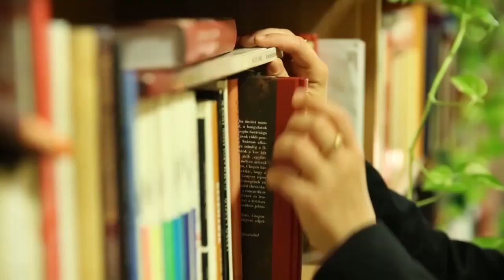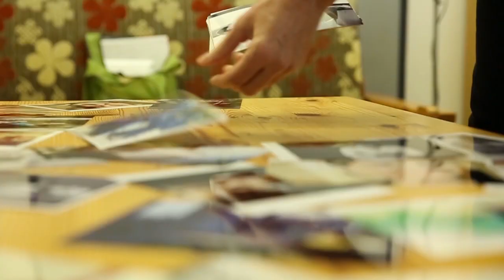Iskolanővéri szakkollégiumok Magyarországon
A Boldogasszony Iskolanővérek magyarországi felsőoktatási szakkollégiumairól készült egy kisfilm. A készítők szándéka szerint azt a speciális szakmai munkát és közösségi működést mutatja be, ami egyedi módon segíti a fiatal katolikus/keresztény nők személyiségének kibontakoztatását. Szakkollégiumaink sajátos, női/iskolanővéri módon szolgálják  az eleven, ökumenikus szemléletű katolikus közösség létrehozását, a mai magyar társadalmi és  szakmai-szellemi kihívásokra a hiteles válaszok megtalálását  és a szakkollégium tagjai lelki-spirituális fejlődésének útkeresését. Így segítenek hallgatóiknak saját útjukat megtalálni az iskolanővérek tanítvány/emberképének hangsúlyos értékei szerint  tudatos, kreatív, együttműködő, felelősséget vállaló, odaadó, az igazság keresében hűséges küldetéses értelmiségi nőként.
A film  kapcsolódik az "1ház 7 rend 1 küldetés" Támop projekten belül működő női műhely munkájához és az ezen keretben megjelent Lányokat nevelünk - (szakmai anyagok katolikus szerzetesi iskolában tanító pedagógusok számára) című könyv anyagához.